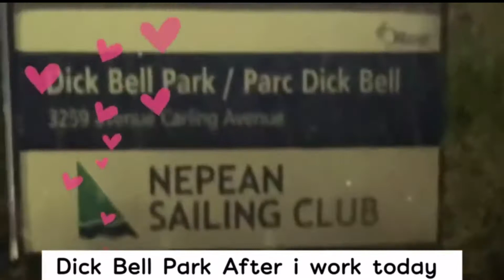# 16 Dick Bell Park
November 16/2020
Dick Bell park i come after my work to see the sunset  this is last week November 10/2020